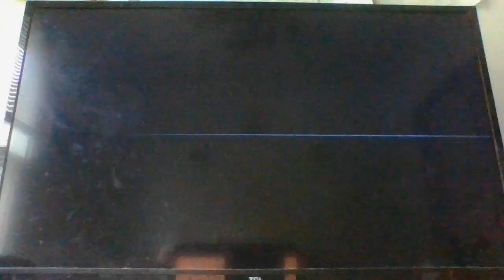winning a smash ultimate online game with Kirby. no commentary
today i win a smash bros game with Kirby which a lot of people call a low tier character in ultimate. i think not. next i will win a game with Pichu